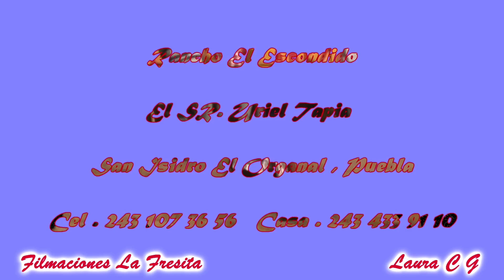Memo Ocampo Y Sus Nuevos Destructores En Atlixco Puebla ( Recientes Adquisiciones ) Jaripeo 2012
Lo Mas Nuevo De Rancho Los Destructores En La Colonia Portes Gil De Atlixco Puebla , Un Promo De Este Rancho Que Esta Sobresaliendo Por Nuestra Region Mixteca Rancho El Escondido Del Sr. Uriel Tapia San Isidro El Organal